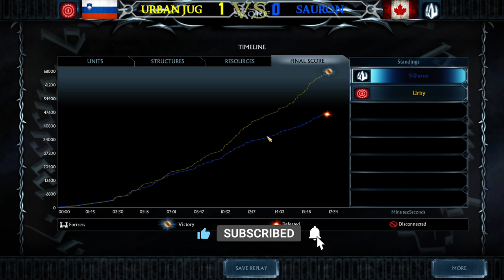The Lord of the Rings - The Battle for Middle Earth 2 - The Rise of the Witch-King Showmatches 2020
▬ Stream support ▬▬▬▬▬▬▬▬▬▬▬
My Donationpage